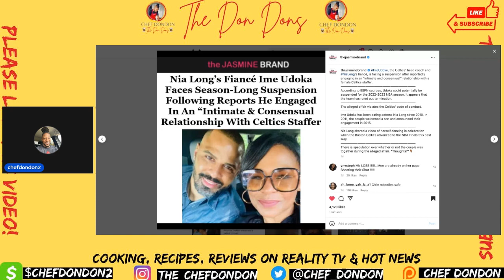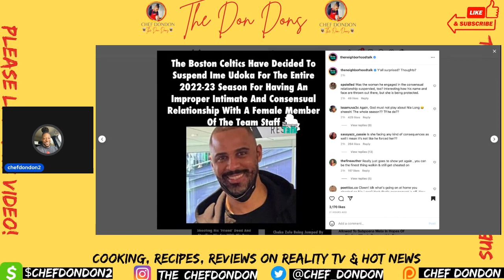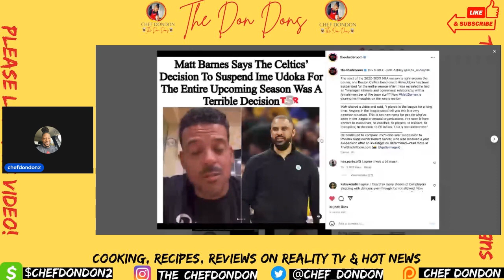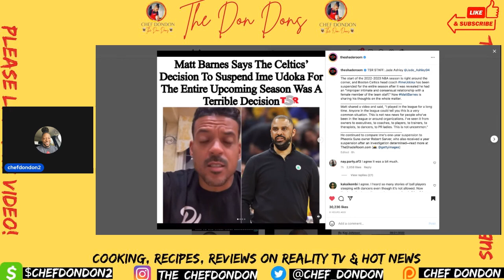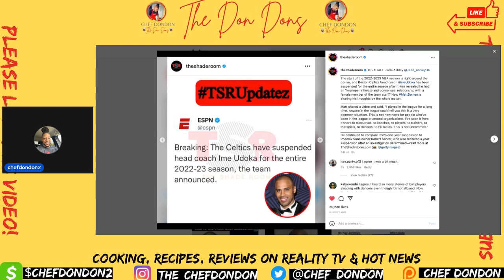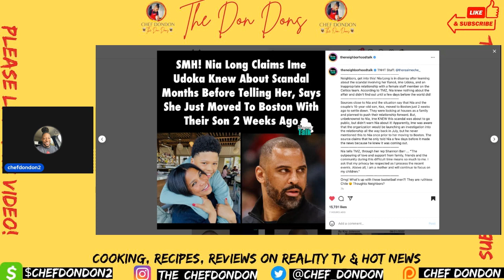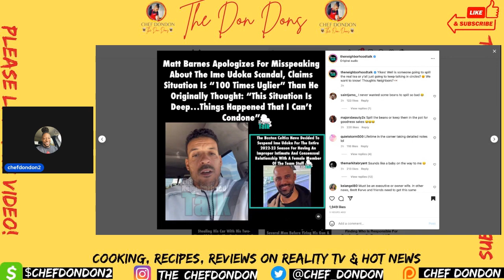"There is More to THE Story" Nia Long & Boston Celtics Coach Ime Udoka |Matt Barnes Apologizes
Don Dons 👩🏾‍🍳 ❤️👨🏾‍🍳  Lets get into the Kitchen Mess

 "There is More to THE Story" Nia Long & Boston Celtics Coach Ime Udoka |Matt Barnes Apologizes for speaking before having all facts!

Follow me on amazon as i embark on a New Journey with Amazon Influencer! Please click the link below and shop with me!